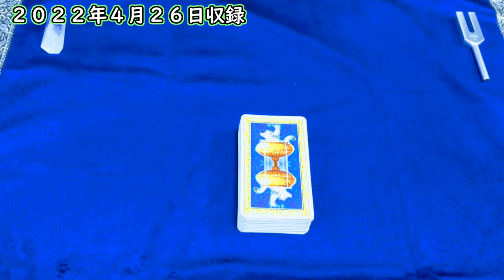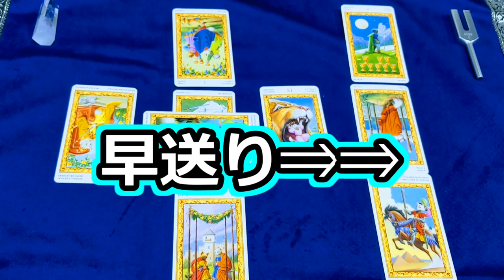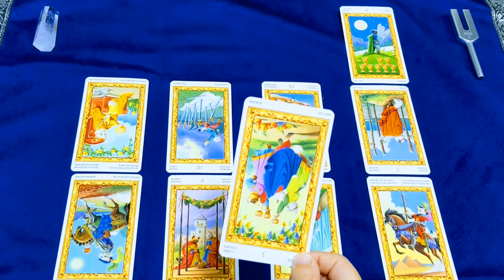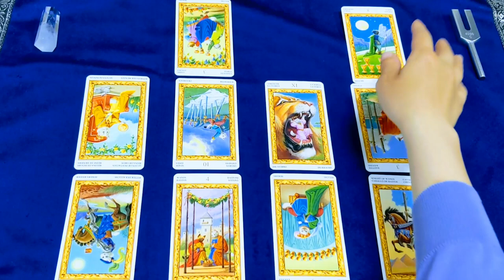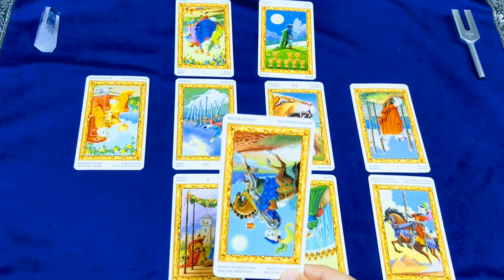【リクエスト占い】大河ドラマ主演決定! 嵐の松本潤さんの今年の運勢を、星とタロットから占ってみた【彩星占術】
今回はリクエスト企画として、松本潤さんの今年のお仕事運＆健康運を占ってみました！
今年は主演する大河ドラマのクランクインが始まったりと、まさに勝負の年になりそうなのですが、運勢はどうなっていくのでしょうか…？
星とタロットに聞いてみました。

【免責事項】
こちらは事実や未来を断定するものではありません。あくまで「占い」を主体としたエンターテイメントの一種としてとらえてください。また、対象者さまに対する誹謗中傷にあたるような内容や意図は一切ございません。ご了承ください。

00:00　占いの前に
00:30　星まわりによる松本潤さんのお仕事運と健康運
01:50 　タロットで松本潤さんの今年の運勢を占う

【自己紹介】
世界初のバーチャル心理アドバイザー、彩星占術アドバイザー「みぃ」

心理学、脳科学の知識を勉強中のバーチャルユーチューバー（Vtuber）
2児の母。強度のHSP気質と中度のHSS気質を持つ。

〇お悩み相談も受け付けています。コメント欄、もしくは専用メールアドレスまでお寄せください。
（みぃのスケジュール、そのほかの事情により全てのお悩みにお答えすることはできません。あらかじめご了承ください。)

お悩み専用メールアドレス